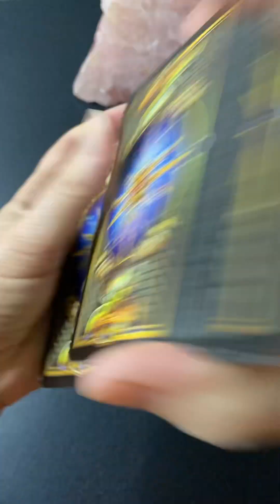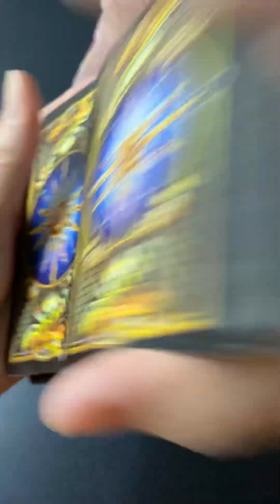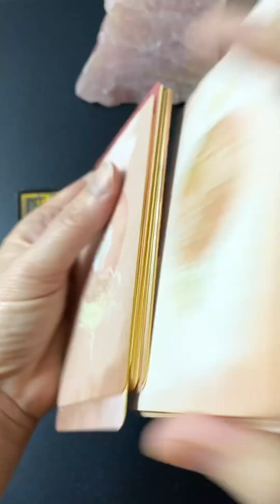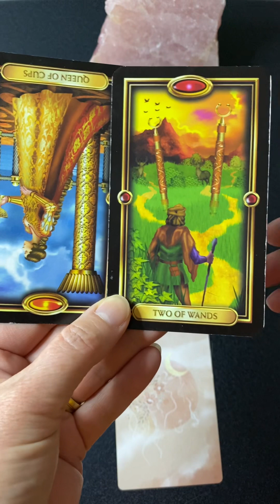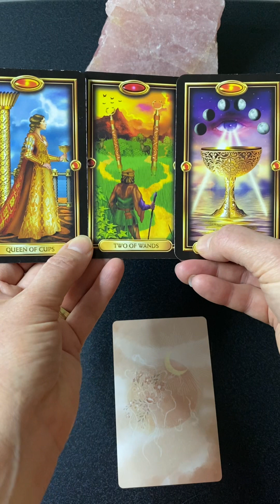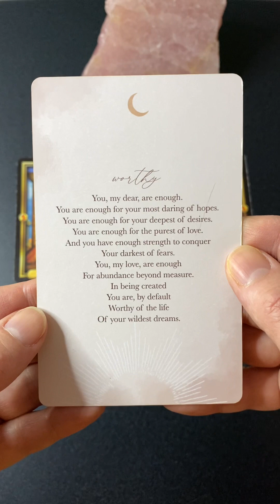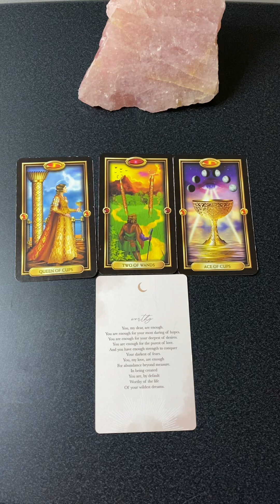Feb 27 Finding Yourself Through Your Emotions